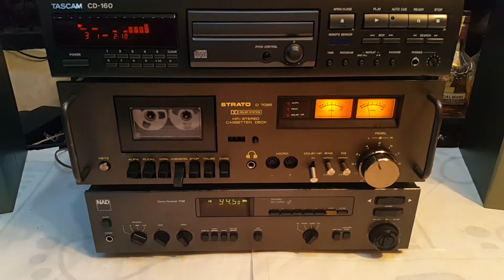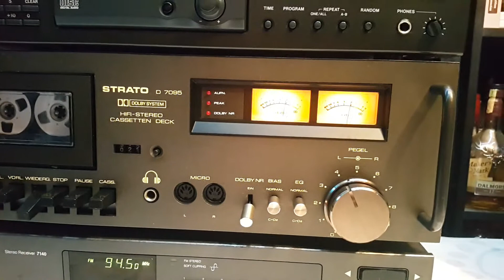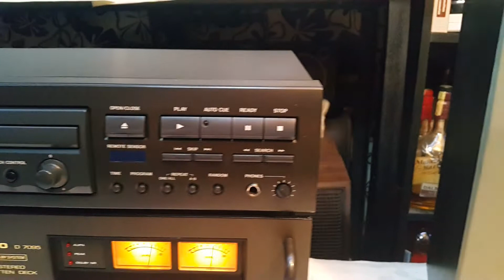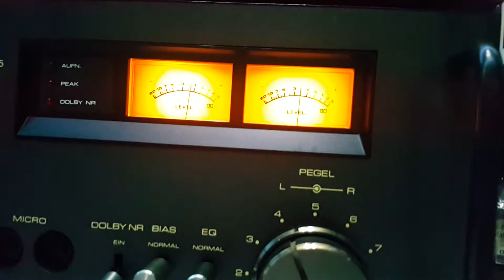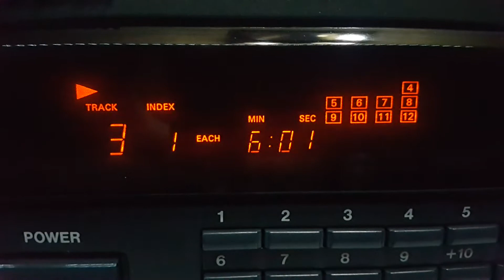РАЗпродаЖБА на ТЕхниКА !!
NAD 7140 Stereo Receiver - Strato D 7095 Tape Deck Cassette Deck - Tascam CD-160 CD players pitch control !!!   ЗА ВСЕКИ ПО НЕЩО !!